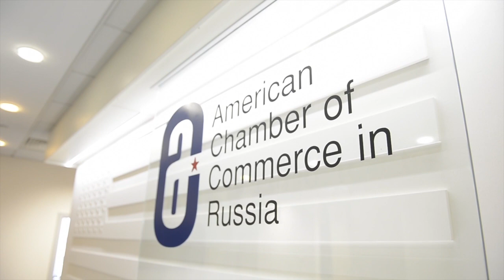Q&A with Alexis Rodzienko, President of the American Chamber of Commerce in Russia